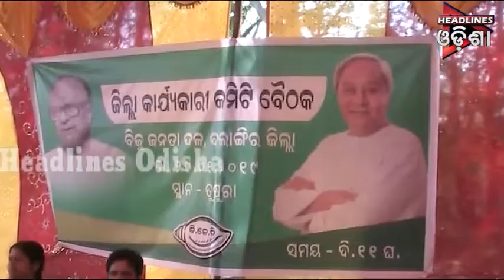ଓଡିଶା Prime ଭାଗ-୦୧ ....୩୦.୦୧.୨୦୧୯